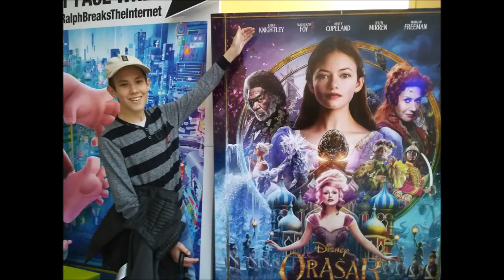VLOG IZ ZAGREBA - IDEMO U KINO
Evo me nakon 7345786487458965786 stoljeća na kanalu, hahahahah! Ne znam koliko ću biti dalje aktivan na yt, ali ko zna. ;)
Kad dođe slobodno vrijeme, snimit ću video zašto me tako dugo nema na kanalu. Ispričavam se što ovaj vlog traje pre kratko.